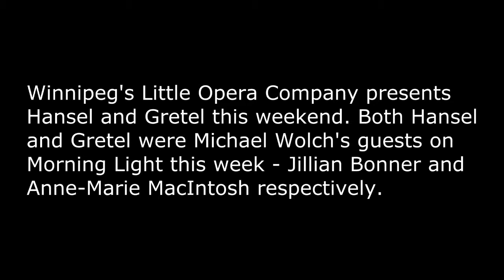LIttle Opera Company's Hansel and Gretel on Morning Light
Singers Jillian Bonner who plays Hansel and Anne-Marie MacIntosh, who plays Gretel, were Michael Wolch's guests on Morning Light earlier this week.